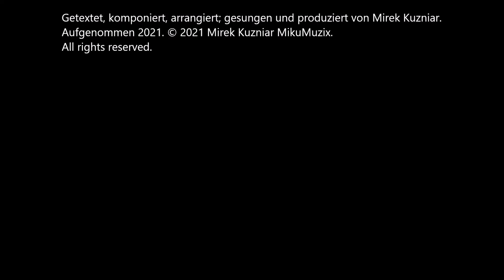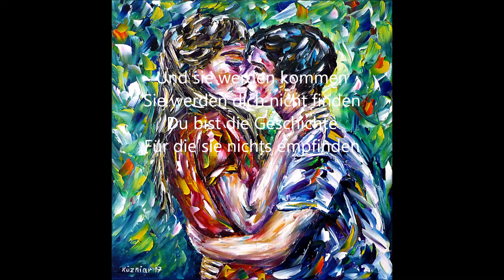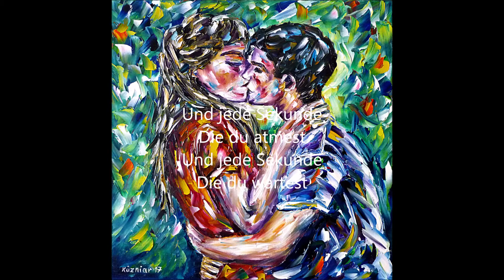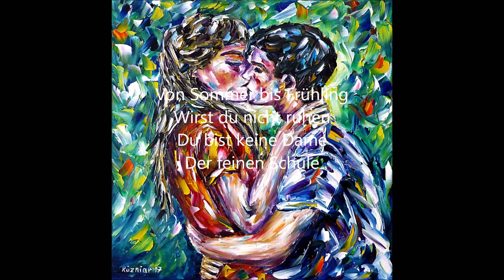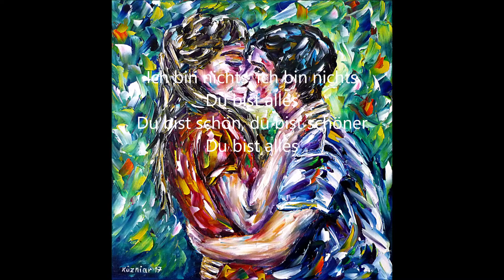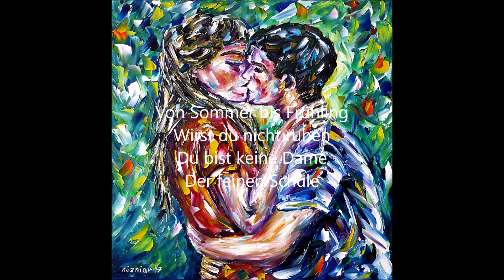Kuzniar | Von Sommer Bis Frühling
Getextet, komponiert, arrangiert, gesungen und produziert von Mirek Kuzniar.

Und du musst jetzt gehen
Bevor die Sonne aufgeht
Und halt den Atem an
Damit dich keiner hört

Und sie werden kommen
Sie werden dich nicht finden
Du bist die Geschichte
Für die sie nichts empfinden

Von Sommer bis Frühling
Auf dem Weg zum Blackout
Auf der Flucht vor Ruhe
Ständig juckt dir die Haut

Wirst du nicht ruhen
Du bist keine Dame
Der feinen Schule

Und jede Sekunde
Die du atmest
Und jede Sekunde
Die du wartest

Ich bin nichts, ich bin nichts
Du bist alles
Du bist schön, du bist schöner
Du bist alles